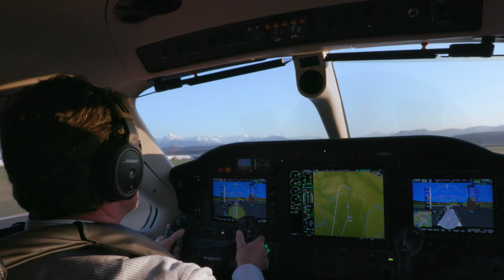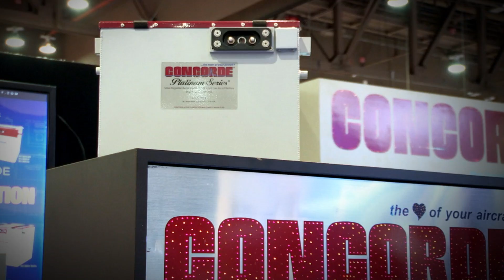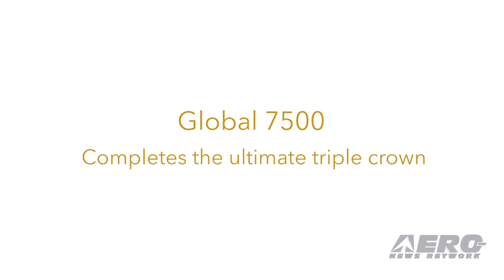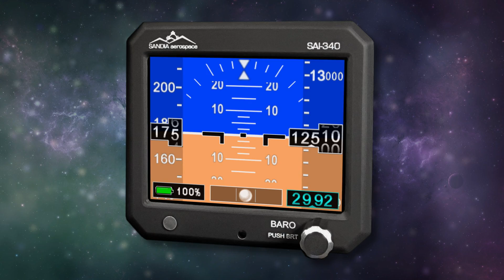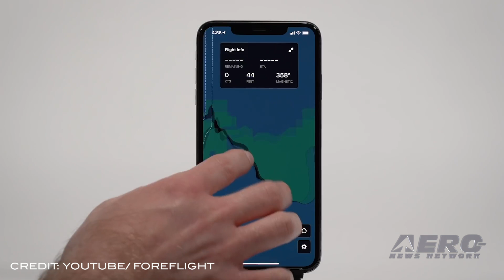Airborne 04.04.19: Chipper SS, Trojan Trig, ForeFlight Passenger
Also: Gone West: Michel Bacos, Global 7500 Record, AirVenture Update, Lightspeed Aviation Foundation

Chipper Aerospace has publicly unveiled an easy-to-build ultralight with the introduction of the Chipper SS (Single Seat). James Wiebe, Belite/Chipper’s president and CEO, debuted the Chipper, which can be built as either a Part 103 ultralight or Experimental airplane. The Chipper SS Kit is introduced at $8,500. The  Trojan Phlyers Flight Demonstration Team has selected Trig Avionics for their ADS-B and VHF avionics. The Trojan Phlyers can be seen at displays across the summer, as a salute to T-28 veterans past and present. ForeFlight has introduced a free companion app that lets passengers connect to the pilot’s device, follow along with the flight, and know when they can expect to arrive. Passenger is free to download and requires no account setup. Passenger is part of ForeFlight version 11.2. All this -- and MORE in today's episode of Airborne!!!